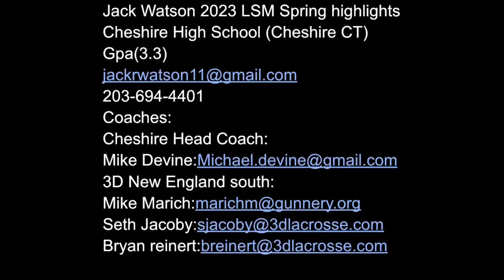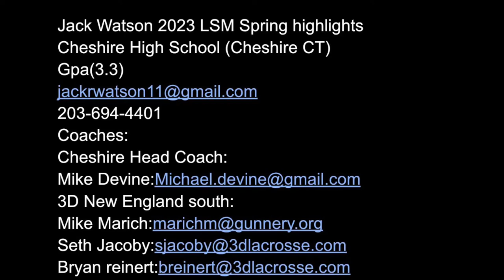Jack Watson 2023 LSM Cheshire High School